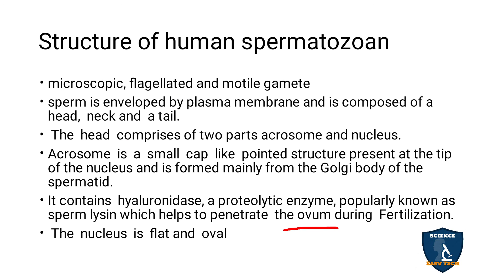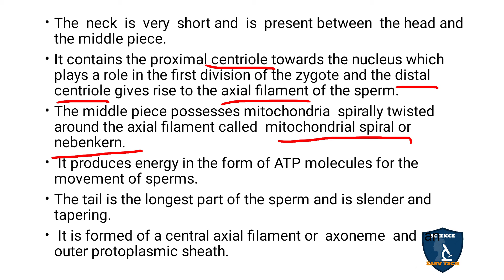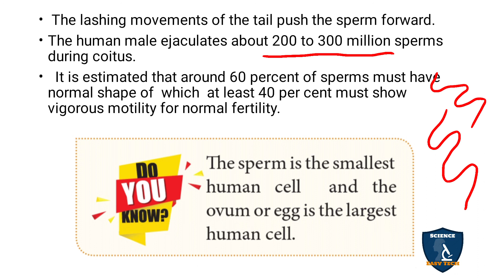Structure of Human Spermatozoan in Tamil | Human Reproduction I Zoology | Class 12 | TNSCERT | NEET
Structure of Human Spermatozoan in Tamil | Human Reproduction | 12 Class Zoology | Science Easy Tech
Class: 12th
Subject: Biology / Zoology
Unit: 1
Chapter 2  Human Reproduction
Syllabus: TNSCERT
Topic : Structure of Human Spermatozoan  in Tamil
Structure of Human Spermatozoan